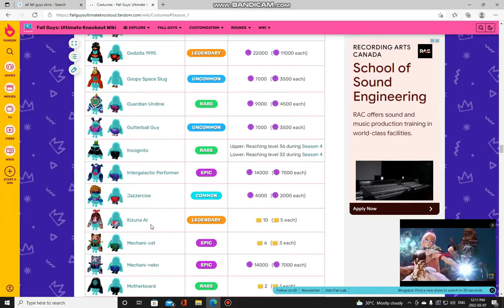fall guys torture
guys I'm not weird its just a key and lock